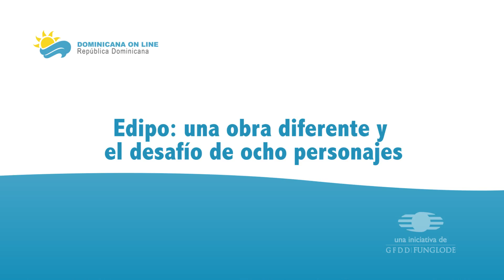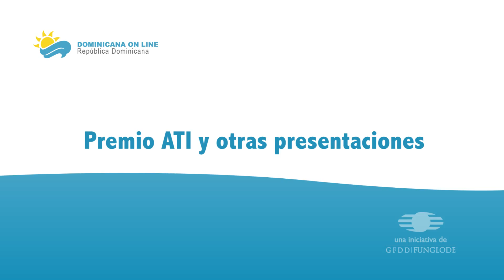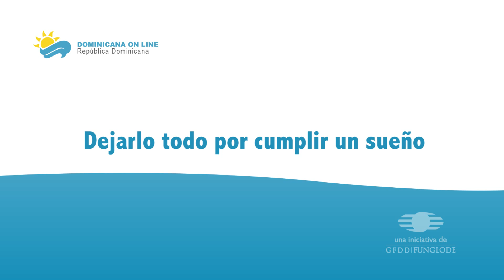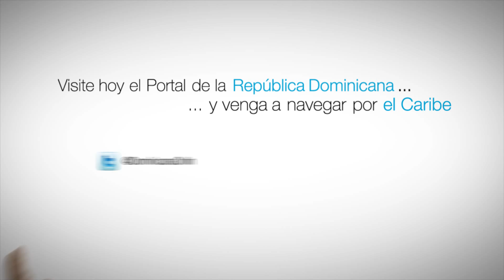DominicanaOnline.org - Emely Grisanty y su pasión por el teatro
Visita el portal de la República Dominicana y ven a navegar por el Caribe.

Dominicana Online y GFDD entrevistan a Emely Grisanty, quien nos comparte su experiencia haciendo teatro en la ciudad de Nueva York.